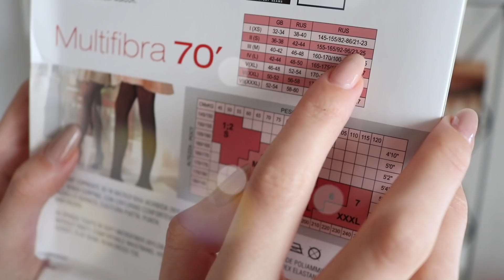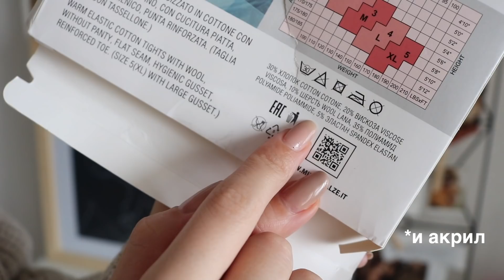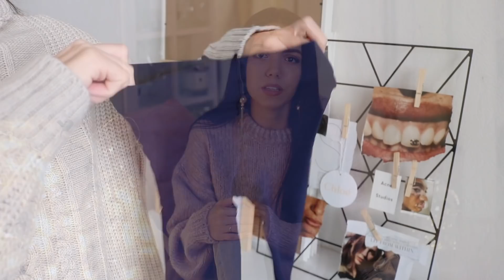ПРЕЖДЕ ЧЕМ ПОКУПАТЬ ОЧЕРЕДНЫЕ КОЛГОТКИ, ПОСМОТРИ ЭТО ВИДЕО :)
Как идеально подобрать колготки. Характеристики, правила сочетания. Капроновые и теплые колготки на зиму, телесные и цветные колготки.

Почти все колготки из видео @minimi_russia